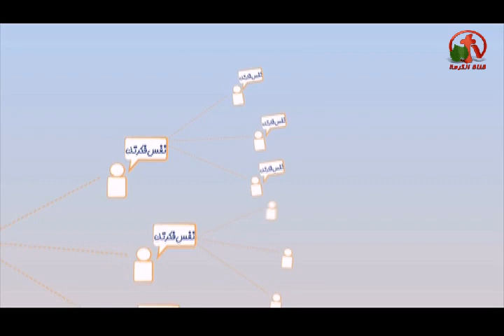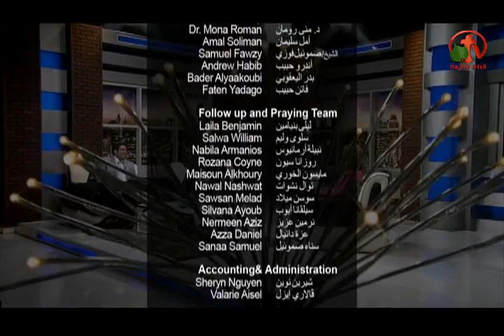كما أرسلني الآب أرسلكم أنا - الكرمة مباشر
ضيوف الحلقة: القس يوناثان بولس والقس يوثام أميل
As the Father sent me, so I send you - Alkarma Live show
Live on Alkarma tv channel July 12, 2016
Preparation: Sister Lydia Maher
Guests episode: Pastor Jonathan Bolous and the Rev. Jotham Emil